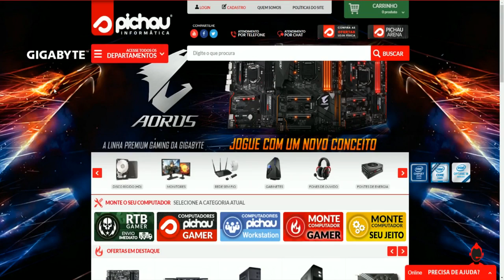ARK: SURVIVAL EVOLVED - HORA DE ARRUMARA A CASA #18